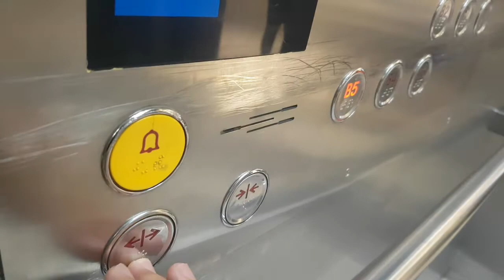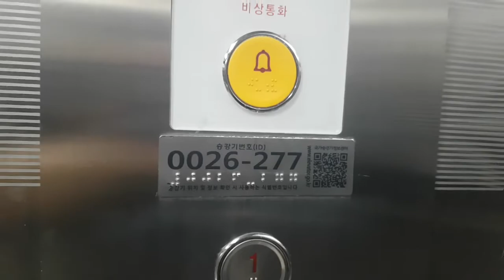(2018.07.31 촬영) 서울특별시 영등포구 영중로 15 (영등포동4가) 경방타임스퀘어 나머지구간 3 OTIS엘리베이터 조기대차전 탑사기 (6호기/이마트전용)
당시 B2층에 이마트가 있어서 B2층에서 시작했으며, 현재는 2024년 5월 28일에 신한엘리베이터 PF2407-MR(I)로 조기대차되었습니다.